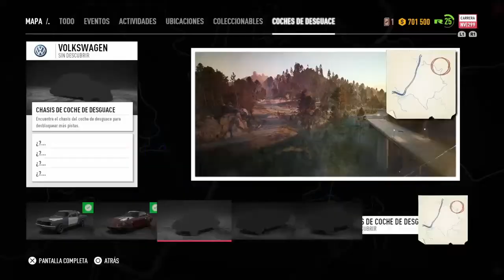NEED FOR SPEED PAYBACK - TODAS LAS UBICACIONES DE LAS PIEZAS ABANDONADAS - VOLKSWAGEN BEETLE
►30 Likes?